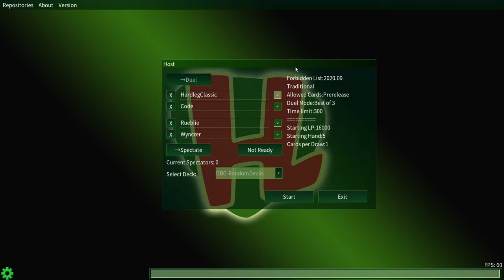TRADITIONAL STRUCTURE DECK RANDOMIZER TAG DUEL?!?! - The Deck Build Challenge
This week's challenge is a complicated request made by DBC tournament winner Arjan, who wanted to see a Traditional Format Tag Duel, where the competitors had to build decks using structure decks that were chosen at random from across the yugioh timeline.

The duelists for this week's challengers are Code, Rueblie, Wyncrer, and Hardleg Joe himself

Episode 167